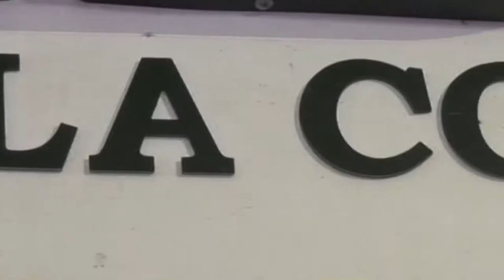INICIA EL CAMPEONATO NACIONAL DE LEVANTAMIENTO DE POTENCIA